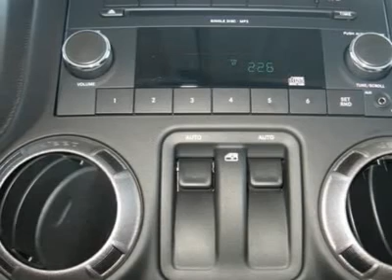2011 JEEP WRANGLER Denver, CO J11226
2011 JEEP WRANGLER Denver, CO
Stock

Don't miss this 2011 Jeep Wrangler. It's equipped with automatic transmission and features a Bright Silver Metallic exterior. With 6 miles, you'll want to take this car home. Make a great choice today.